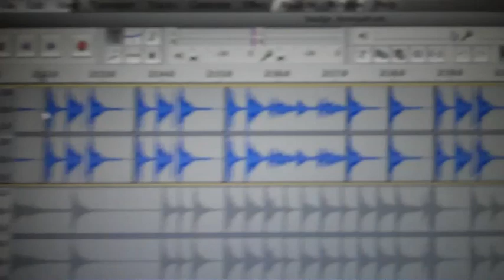rubbing parts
to try it out.  strings work it out and play drums according to the collage.